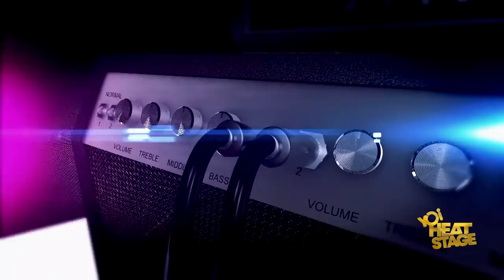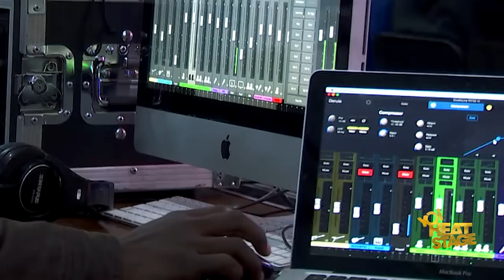YOi Heat Stage | Stunner, Nutty O, Allanah, Boss Pumacol, Bazooker, DaRuler, Kim Makumbe, Hilary